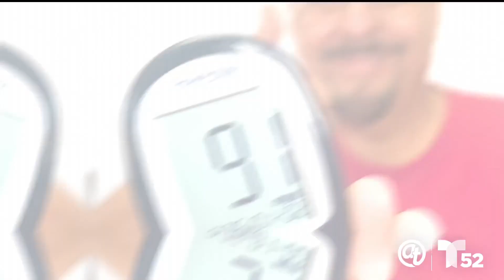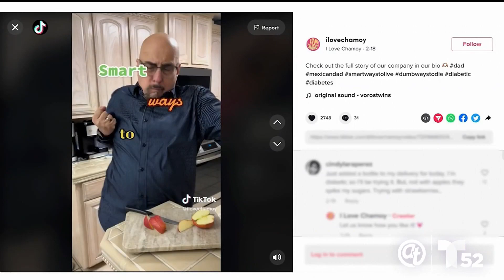Mujer crea chamoy sin azúcar para ayudar a su padre con diabetes | Acceso Total | Telemundo 52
Annie Leal es la fundadora de “I Love Chamoy”, una compañía donde el producto estrella nació a raiz de la diabetes de su padre.

En Facebook En Twitter Sobre Telemundo 52 Telemundo 52 es la estación principal de la costa oeste en el grupo de estaciones de Telemundo y sirve al sur de California desde (1987). KVEA produce 27 horas semanales de noticias locales y entretenimiento. Telemundo52 llega a los hogares por medio de la transmisión principal en el canal 52, y a través de múltiples plataformas interactivas de redes sociales las 24 horas del día los 7 días a la semana. Telemundo52 es parte de NBCUniversal Telemundo Enterprises, una división de NBCUniversal, una de las compañías líderes en el mundo en medios y entretenimiento. Telemundo también ofrece producciones dramáticas originales por medio de Telemundo Studios. NBCUniversal es una subsidiaria de Comcast Corporation. Telemundo52 AccesoTotal.